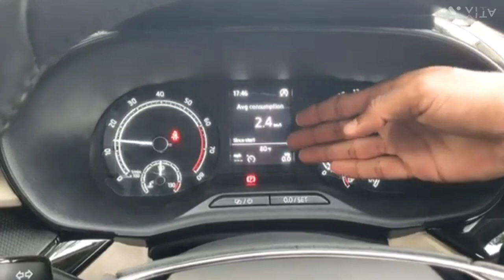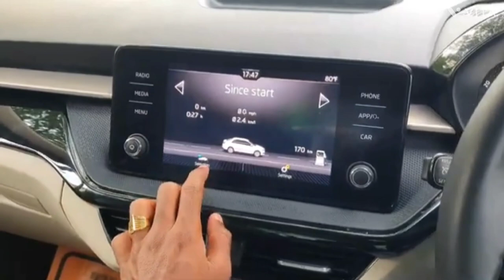2024 Skoda Slavia Elegance Edition Launched | New Features & Price 🤩🤩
2024 Skoda Slavia Elegance Edition Launched | New Features & Price 🤩🤩 @sansCARisumit

Asg automobiles
Sanskari Sumit
Villain Gupta vlogs
Avtash Singh
Trakin auto
Mihir galat
Techno sht
Angry auto
King indian
Sarthi Moto Deal